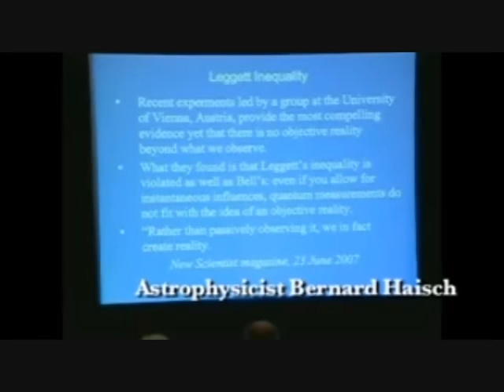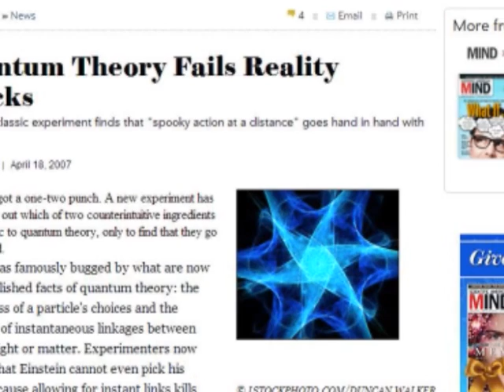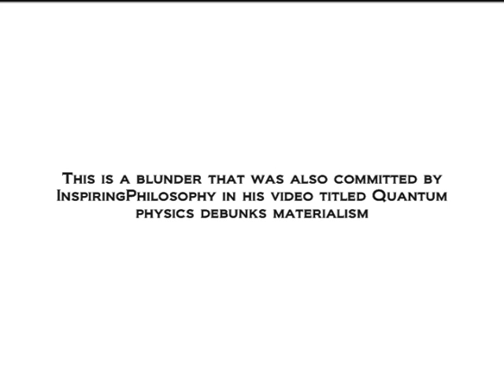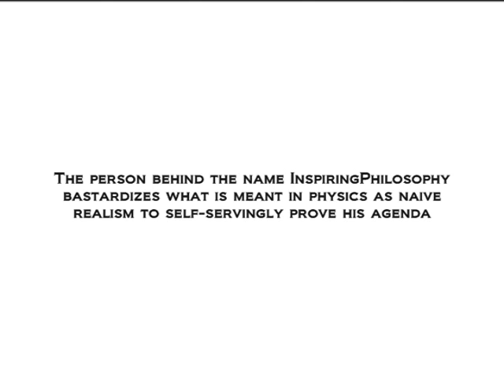Anton Zeilinger did not disprove physical realism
This presentation refutes the claim of Bernard Haisch and the person behind the name InspiringPhilosophy.